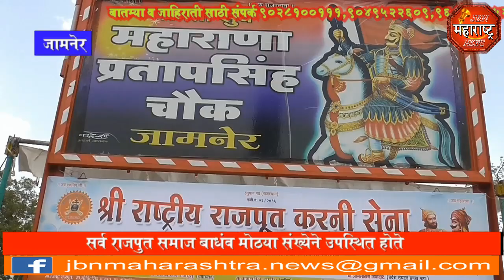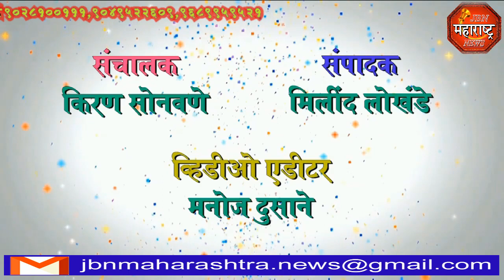करणी सेना शाखेचे उदघाटन jbn maharashtra news jalgaon